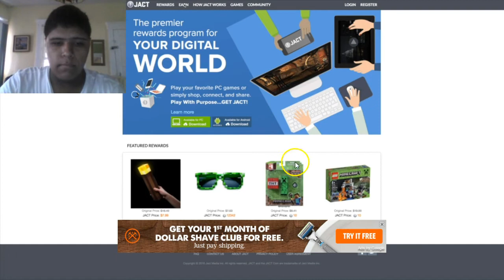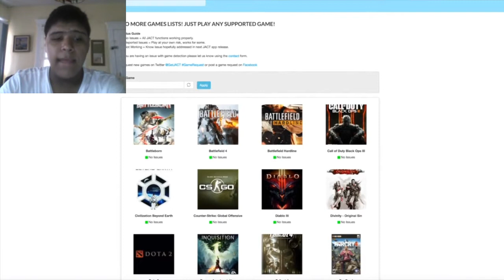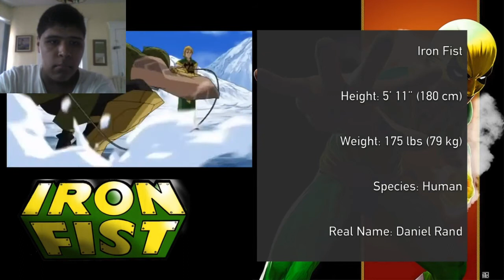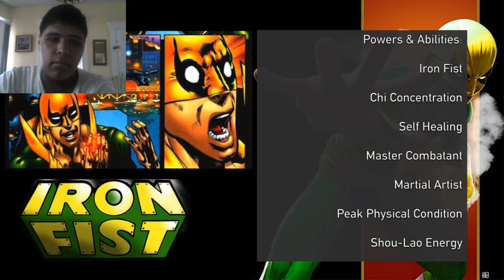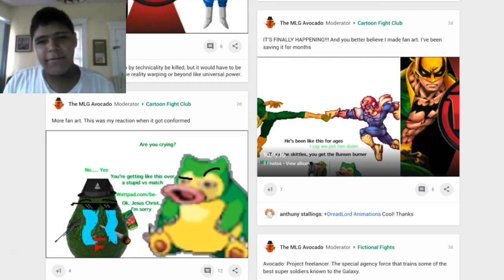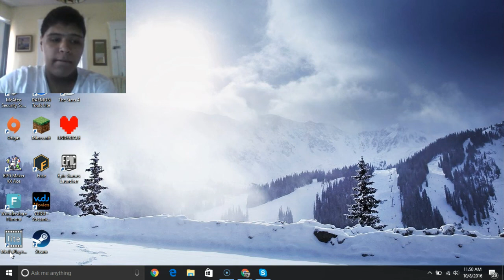Luigi GX reacts to Captain Falcon vs Iron Fist